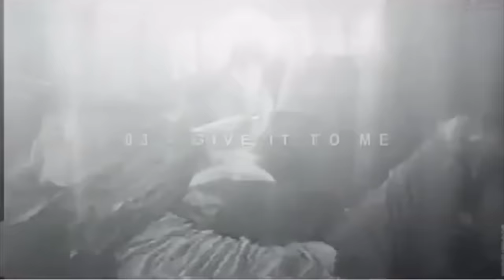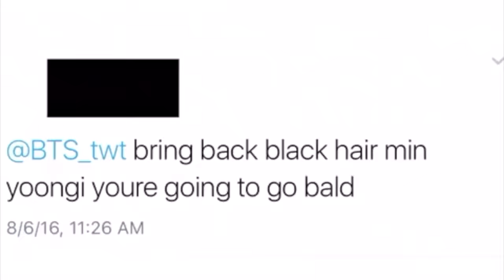BTS Suga Vines [Part 2]